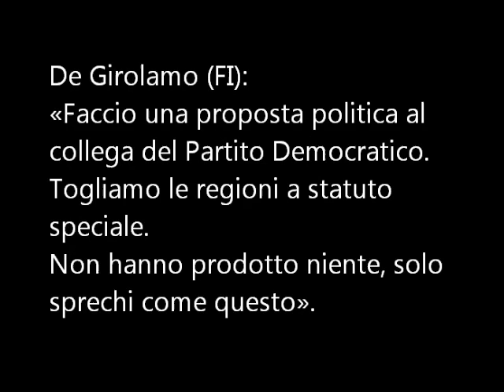PD contro le Autonomie speciali - L'Arena - 21 febbraio 2016